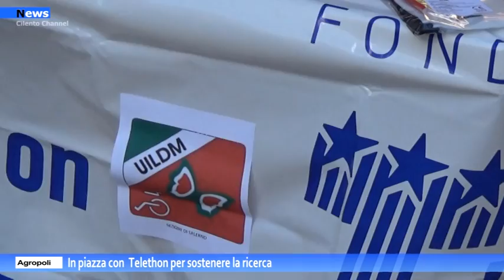Agropoli, in piazza con Telethon per sostenere la ricerca